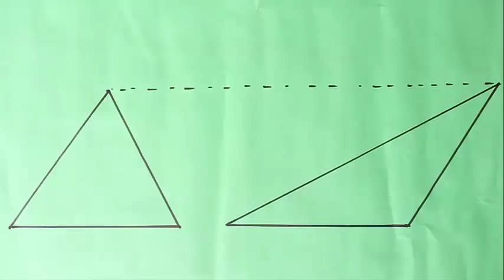Area Unchanged | Marathi | Fun with Maths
In this experiment we will explore the area of triangles. You will need pencils of various lengths and two scales. Look at the two triangles – one to the left and right. They look very different but they have exactly the same area. Fill the right hand triangle with pencils of different lengths. You can slide and with the same pencils will fill the triangle to the left. Basically, both these triangles have the same base and height and so they enclose the same area. Cut pencils of various lengths and stack them to make a triangle. Place a wooden ruler on the base and slide the pencils with a plastic scale. By sliding the pencil the shape of the triangle can be varied – skewed, right angle etc. But because their base and height remains same so they will have the same area.
Stack pencils atop the edge of a scale to make a rectangle. Slide the pencils to transform the rectangle into a parallelogram. But the area of the rectangle and parallelogram will remain the same because the base and height remain constant. In another experiment cut a triangle from a rectangle and transpose it on the other side to make a parallelogram. The area of both the rectangle and the parallelogram will remain the same. Children can explore the conservation of area through play. This work was supported by IUCAA and Tata Trust. This film was made by Ashok Rupner TATA Trust: Education is one of the key focus areas for Tata Trusts, aiming towards enabling access of quality education to the underprivileged population in India. To facilitate quality in teaching and learning of Science education through workshops, capacity building and resource creation, Tata Trusts have been supporting Muktangan Vigyan Shodhika (MVS), IUCAA's Children’s Science Centre, since inception. To know more about other initiatives of Tata Trusts, please